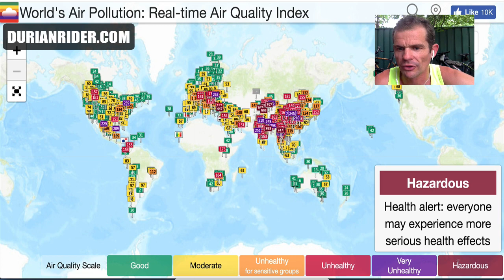Why I Left Chiang Mai - The Truth